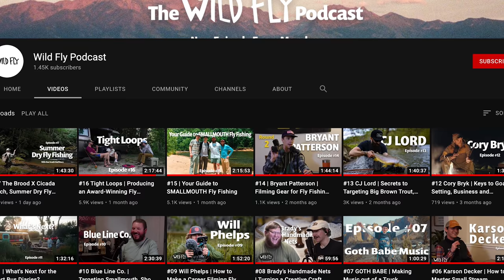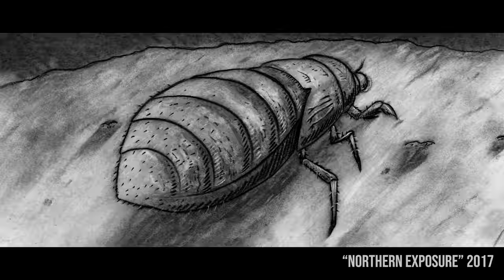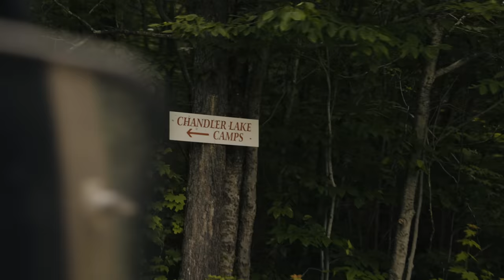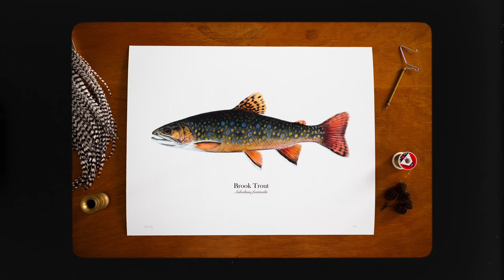CHANNEL UPDATE || Fly Fishing NC | Brood X Cicadas | Northern Maine Brook Trout | Brand New Series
We've got a brand new series premiering on Sunday, July 11th called For Wild's Sake: The Rare Trout Chronicles.

Follow along as we reveal a bit of what's to come, as well as do a little fishing in the mountains of North Carolina with @WildFlyProductions, chase the Brood X cicada hatch in Western Maryland, and finish up with some remote pond brookie fishing in Northern Maine.

Follow along on Instagram @tightloopfly

Main camera
Amazing slow motion camera
Must have external recorder/screen 40K60!
Bulletproof video Tripod
Great photo tripod
Awesome shotgun mic
Favorite drone
Filters for drone
Beautiful and affordable cine glass
Super versatile zoom lens
Epic gimbal
Affordable audio recorder
The best bang for your buck lav mic